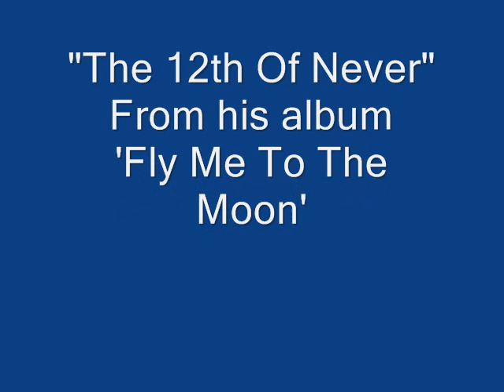Ed Madden - The 12th Of Never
Ed Madden sings The 12th Of Never from his album Fly Me To The Moon